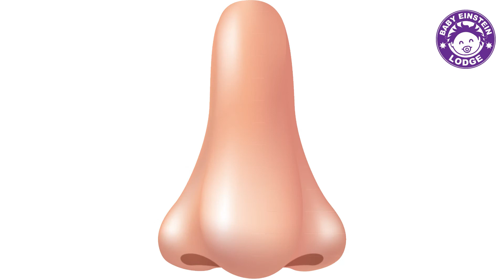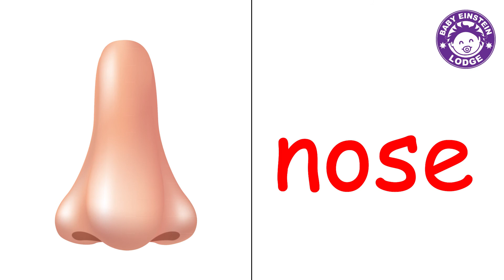Daniel Fahrenheit English Flashcards (Week 4/2021)